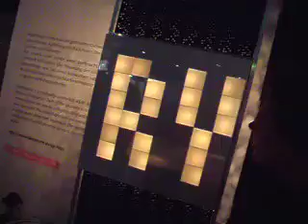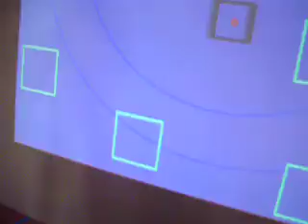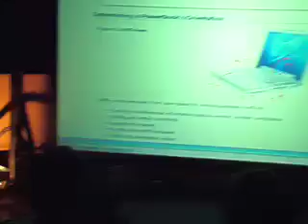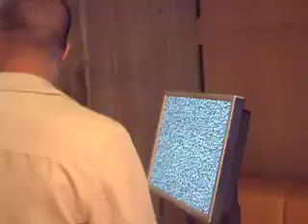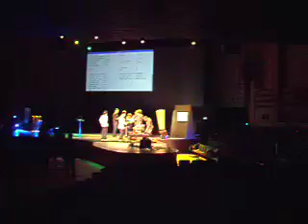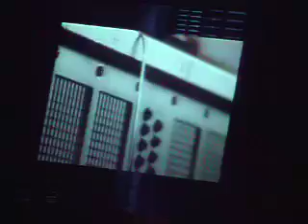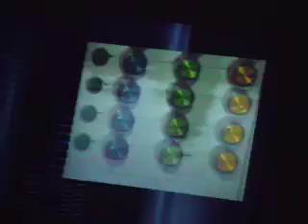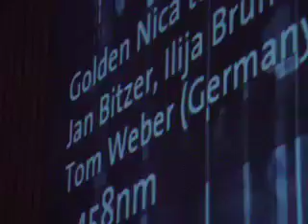Ars Electronica 2006, impressions "...was mit medien..."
was there - the ars electronica - for the 458nm movie where I was envolved (the music) , so here's just my personal docu without words - ars electronica in linz, austria is worth to check out.

Btw: There's things from Aram Bartholl in there (search for im and set it to images - nice stuff)...

and my first and therefore very old check if yt is right about I can upload more than 15mins now ... ;)
I enjoyed it. also liked the nerd part of it.

also within the show: Eliane Radigue with her ARP2500 (the ARP wasn't on stage) and a lot of geeks, nerds and artists.

danke Youtube, dass ich nun Videos länger als 15 Minuten hochladen kann, muss man auch mal sagen.